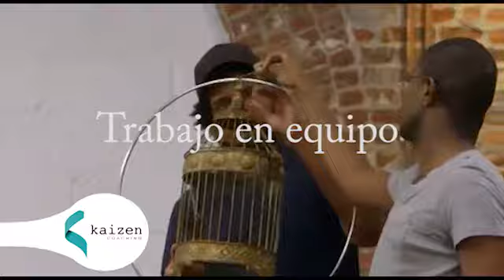EL EFECTO MARIPOSA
Team building basado en las maquinas de Rube Goldberg